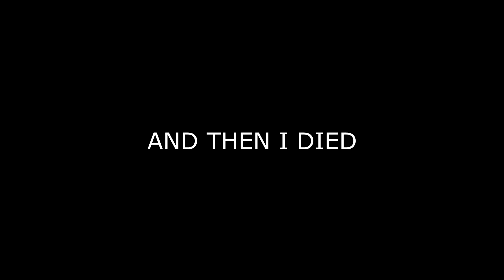KILL MONTAGE.exe| Funny Piro Gameplay | PUBG MOBILE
hey what are u looking for in discription. a love letter you sick fk...so now that u have reached this far subscribe and like it wont harm u seriously theres no harm of u...and another thing sorry to bring it but it is what it is I"m "poor" and tired of playing pubg a piece of shit i want to play other games too so help me orr just leave get out of here